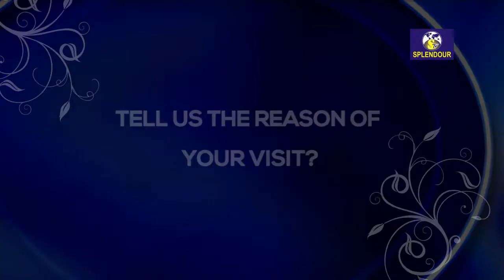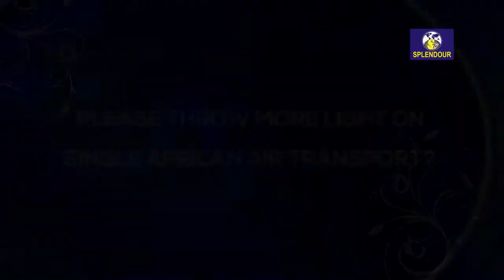WHAT ETHIOPIAN AIRLINES GCEO SAID ABOUT ESTABLISHING NEW AIRLINE IN NIGERIA &FTAN AGM/ELECTION